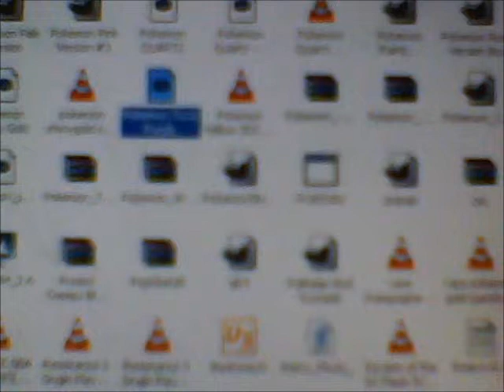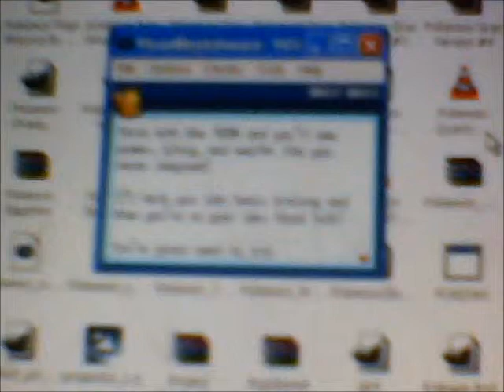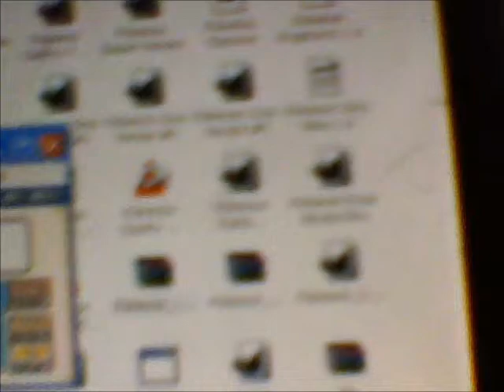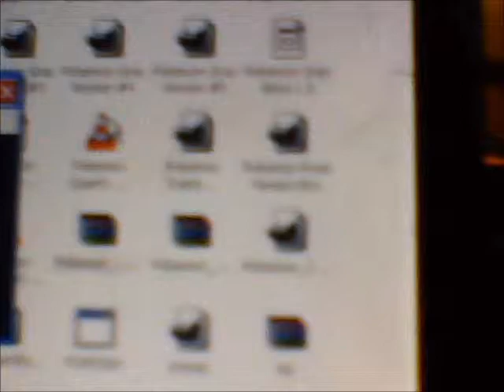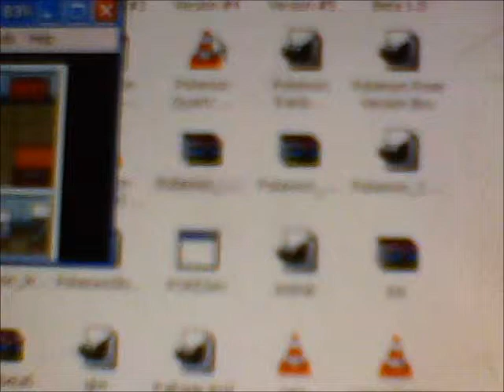Videogames Episode #79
I review Pokemon: Toxic Purple Version, which is a GBA ROM. You play as a member of Team Rocket. It is an amazing hacked game. It is a hack of LeafGreen and FireRed.